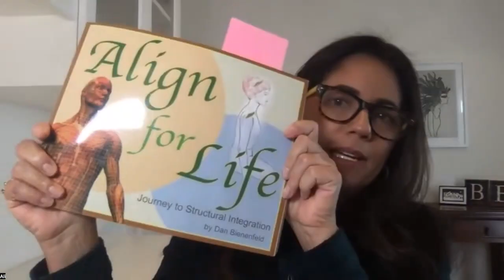Overcoming a pain-filled body with author of Align for Life, Dan Bienenfeld.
Author of Align for Life:  Journey to Structural Integration Dan Bienenfeld joins the latest episode on the LYME TIME PODCAST with me and yes, he is one of my most valued personal practitioners.  He has treated Martin Short, Jennifer Grey and Academy Award winning patients over his 40+ years as a fascia expert.  Chronic conditions can be improved with structural healing.